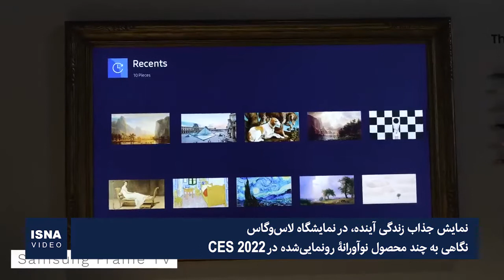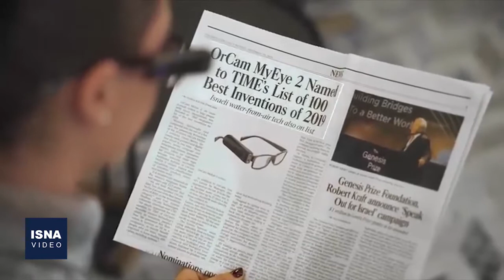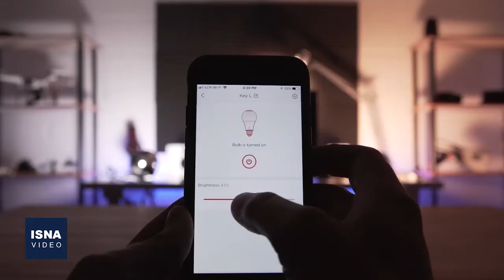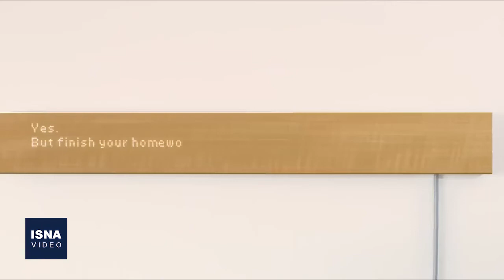نمایش جذاب زندگی آینده، در نمایشگاه لاس‌وگاس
نمایشگاه الکترونیک مصرفی یا همان CES، تأثیرگذارترین رویداد فناوری جهان است؛ رویدادی جذاب در لاس‌وگاس آمریکا که بزرگترین برندهای جهان در آن شرکت می‌کنند و نوآورانه‌ترین محصولات خود را به نمایش می‌گذارند. نمایشگاه CES در سال ۲۰۲۱ کاملا مجازی برگزار شد و در حالی که با گسترش واکسیناسیون و فروکش کردن موج کرونا، به نظر می‌رسید امسال با روال عادی برگزار شود، شیوع امیکرون، معادلات را به هم زد و بسیاری از شرکت‌ها از حضور فیزیکی در نمایشگاه انصراف دادند و به مشارکت مجازی بسنده کردند. در این ویدئو به چند محصول نوآورانه، از میان صدها نوآوری رونمایی‌شده در نمایشگاه CES امسال، نگاهی انداخته‌ایم.